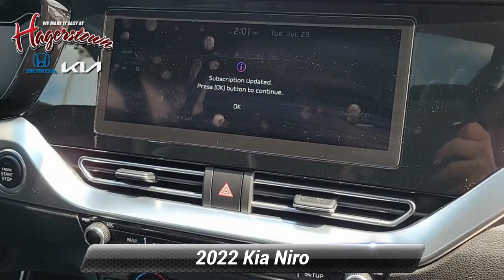Used 2022 Kia Niro EX Premium, Hagerstown, MD 24K5377B